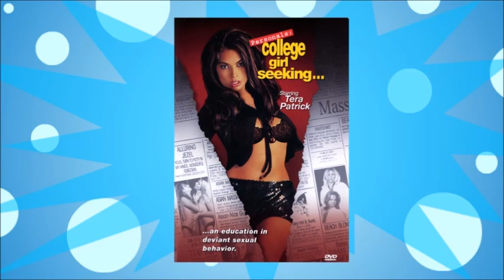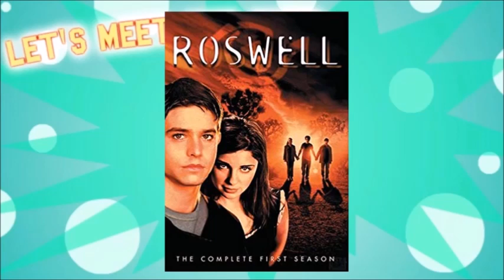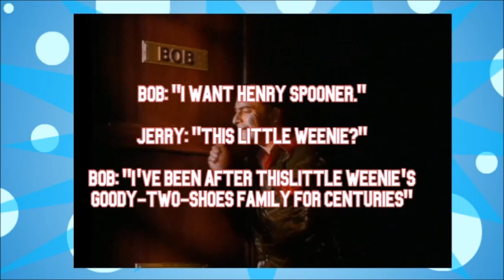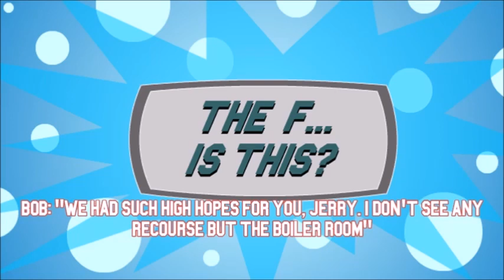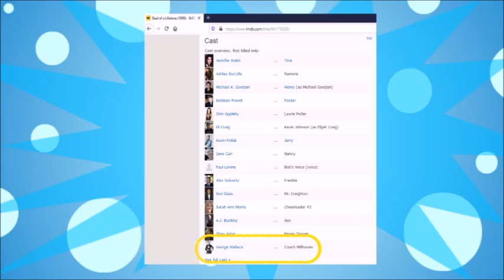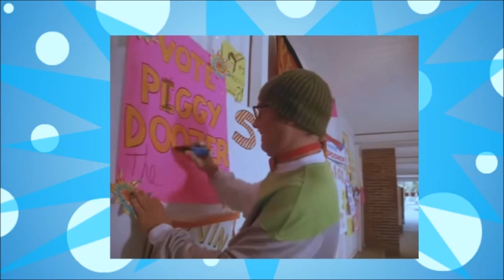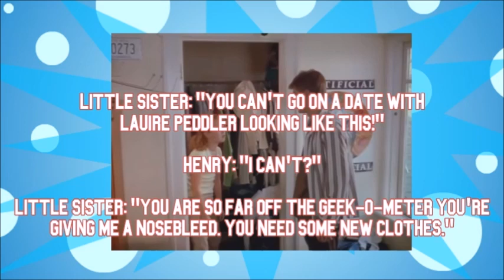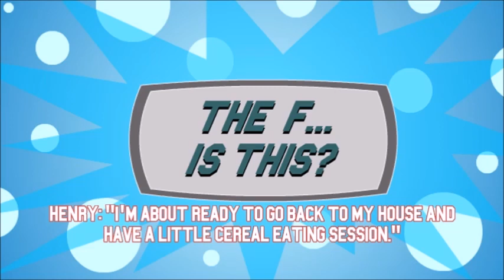Deal Of A Lifetime - TFIT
Demonic huckster Kevin Pollak grants the wildest desires of a high school nerd in exchange for his soul, even after the nerd turns him down. Also a ton of footage is clearly missing...The F--- Is This?